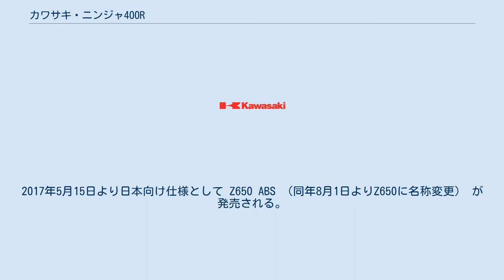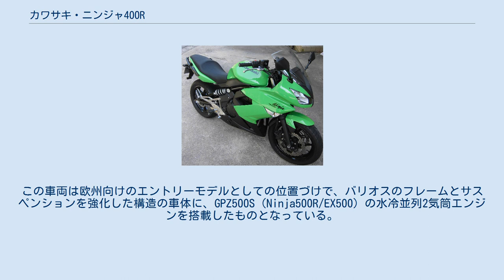カワサキ・ニンジャ400R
ニンジャ400R（ニンジャよんひゃくアール）は、川崎重工業モーターサイクル&エンジンカンパニーが製造するオートバイである。
 なお本項ではニンジャ400およびノンカウル仕様の ER-4n（イーアールフォーエヌ） 、排気量の異なるニンジャ650およびノンカウル仕様の Z650、その他日本国外仕様車の ERシリーズ など派生車種も含めて記述する。
 ニンジャ400Rは2010年8月1日に発売された。
この車両はカワサキモータースエンタープライズ（タイカワサキ）で生産されており、日本国外で発売されている ER-6f/Ninja650R（下記） のエンジンをスケールダウンして日本における普通自動二輪車の枠内に収めているが、車体は ER-6f とほぼ共通となっている。
 同年11月15日にはABS仕様が追加発売された。
 2013年12月1日に発売された。
車体は2011年モデルのNinja650と共通化され、エンジンは改良を加えたものが搭載されるがスペック上は400Rと同一になっている。
 3代目ニンジャ400は2018年2月1日に発売された。
先代モデルまではツアラー風のスタイルだったが3代目はステアリング位置は低められSS風のスタイルとなった。
ニンジャ250と同時開発され基本構造は250ccとほぼ共通。
タイヤは400がラジアル、250はバイアスの違いがある。
フロントブレーキはダブルディスクからシングルディスクとなった。
 ER-4n（イーアールフォーエヌ）は2010年8月1日に発売された。
この車両も Ninja400Rと同様に国外仕様の ER-6n（下記） を国内仕様にしたものである。
Ninja400Rとの違いは、サイドカウルを装着せずヘッドライトやメーター周りの形状が異なっている。
この車両もNinja400Rと同時にABS仕様が追加発売された。
 この車両はモデルチェンジされないまま2013年モデルをもって生産終了となった。
 ER-6n（イーアールシックスエヌ）は2006年に日本国外仕様車として発表された。
位置づけが ER-5 の後継にあたるため、この車両がER-6シリーズのメイン車種として扱われている。
 エンジンは環境規制に対応させた水冷4バルブ180度クランク2気筒649ccエンジンを搭載し最大出力71psとなっており、マフラーは容量を多く確保するため車体下部に装備させたダウンマフラーとなっている。
車体構造はスチールパイプによるトレリスフレームとなっており、後輪サスペンションは車体の右側に寄せてデザインの一部に取り込んでいる。
またヘッドライトはカウルで覆った縦目2灯で、全体的にそれまでのカワサキ車とは大きく異なるデザインの車両となった。
 2009年のモデルチェンジでは全体的にフレームの構造を見直し、車体のエッジにあたる部分がより先鋭化されたデザインとなった。
また2009年モデルより生産が日本からタイカワサキに移管された。
なおABS仕様車も発売されている。
 2011年に再度モデルチェンジされ、フレーム前部はスチールの2本パイプとなり、スイングアームも2本パイプを強調するデザインに変更された。
また車体デザインの見直しによりフロントウインカーが別体式となっている。
 Z650（ゼット650・ER650H）は2016年に発表されたER-6nのフルモデルチェンジにあたる車両で、車名としては1976年モデル以来の復活となる。
2017年5月15日より日本向け仕様として Z650 ABS （同年8月1日よりZ650に名称変更） が発売される。
 ER-6f（イーアールシックスエフ）も2006年に日本国外仕様車として発表された。
北米向け仕様のみ Ninja650R（ニンジャ650アール） とネーミングが変更され、さらに2012年式のモデルチェンジに伴いNinja650へと改称された。
 エンジンと車体構造は ER-6n と共通であるが、前面には横目2灯ライト一体型の風防を装着し、側面下部にもフェアリングを装着させており、ツアラーとしての使用を見据えたスポーツタイプの車両となっている。
 2009年、2011年に ER-6n と同様にモデルチェンジを受けている。
 2016年に発表されたモデルより、欧州向けも Ninja 650 として名称が統一され、2017年5月15日より日本向け仕様として Ninja 650 ABS（同年8月1日よりNinja 650に名称変更 ）が発売される。
 ER-5（イーアール...